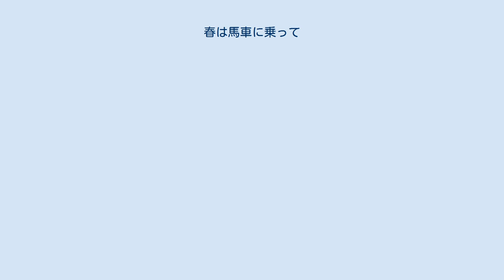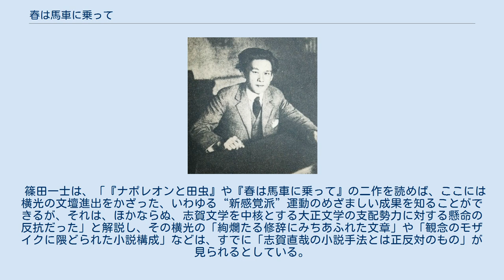春は馬車に乗って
『春は馬車に乗って』（はるはばしゃにのって）は、横光利一の短編小説。
作者本人の体験をもとに執筆された横光の代表的作品の一つである。
病身に苦しむ妻と、妻を看護する夫との愛の修羅場と、その苦しみの後の融和と静寂の物語。
湘南の海岸の自然や動植物、夫の心理描写の映像的な新感覚派の文体を織り交ぜながら、悲運に置かれた夫婦の葛藤と愛情が、会話文を多用した淡々とした趣きで描かれている。
春の訪れる終章では、生と死との対比が詩的に表現され、愛する亡妻への鎮魂となっている。
 1926年（大正15年）、雑誌『女性』8月号に掲載され、翌年1927年（昭和2年）1月12日に改造社より単行本刊行された。
文庫版は新潮文庫、岩波文庫などから刊行されている。
翻訳版もDennis Keene訳（英題：Spring Riding in a Carriage）で行われている。
 作中の「妻」は、横光利一と1919年（大正8年）に知り合い、1923年（大正12年）の関東大震災後から同居を始めた小島キミ（同人仲間・小島勗の妹）である。
同居後キミは1925年（大正14年）6月に結核を発病し、翌年1926年（大正15年）6月24日に逗子の湘南サナトリウムで23歳の生涯をとじた。
横光はキミの療養のため、菊池寛の紹介で葉山の森戸に家を借りていた。
小島勗に反対され駆け落ち同然の同居であったため、2人は戸籍上婚姻しておらず、キミの死の1か月後の7月8日に入籍をした。
 なお、亡妻を題材にした横光の小説は他に、『蛾はどこにでもいる』（1926年）と『花園の思想』（1927年）があり、「亡妻もの」の三部作とされている。
『蛾はどこにでもいる』は、妻の没後から描かれている。
 胸の病で臥せっている妻の寝台からは、海浜の松や庭のダリアや池の亀が見える。
そんなものを見ながら、いつしか彼（夫）と妻の会話は刺々しくなることが多くなっていた。
彼は妻の気持を転換させるために柔らかな話題を選択しようと苦心したり、妻の好物の鳥の臓物を買ってきて鍋にしたりした。
妻は病の焦燥から、夫が執筆の仕事で別室へ離れることにも駄々をこね、原稿の締切りに追われながら生活を支えている彼を困らせた。
かつては円く張り滑らかだった妻の手足も日増しに竹のように痩せてきた。
食欲も減り、鳥の臓物さえもう振り向きもしなくなった。
彼は海から獲れた新鮮な魚や車海老を縁側に並べて妻に見せた。
彼女は、「あたし、それより聖書を読んでほしい」と言った。
彼はペトロのように魚を持ったまま不吉な予感に打たれた。
 妻は咳の発作と共に暴れて夫を困らせた。
そんな時、彼はなぜか妻が健康な時に彼女から与えられた嫉妬の苦しみよりも、寧ろ数段の柔らかさがあると思った。
彼はこの新鮮な解釈に寄りすがるより他なく、この解釈を思い出す度に海を眺めながら、あはあはと大きな声で笑った。
しかし彼は妻の看病と睡眠不足で疲れ、「もうここらで俺もやられたい」と弱気になってきた。
彼はこの難局を乗り切るため、「なお、憂きことの積れかし」と、繰り返し呟くのが癖になった。
腹の擦り方にも我がままを言う妻に彼は、「俺もだんだん疲れて来た。もう直ぐ、俺も参るだろう。そうしたら、2人でここで呑気に寝転んでいようじゃないか」と言った。
すると妻は急に静かになり、虫のような憐れな小さな声で、今までさんざん我がままを言ったことを反省し、「もうあたし、これでいつ死んでもいいわ。あたし満足よ」と、夫に休むように促した。
彼は不覚にも涙が出てきて、妻の腹を擦りつづけた。
 ある日、薬を買いに行った時、彼は医者から、もう妻の病が絶望的なことを告げられた。
もう左の肺がなくなり、右もだいぶ侵食されているという。
彼は家に帰っても、なかなか妻の部屋へ入れなかった。
妻は夫の顔を見て、彼が泣いていたことに感づいて黙って天井を眺めた。
彼はその日から機械のように妻に尽くした。
彼女は、もう遺言を書いて床の下に置いてあることを夫に告げた。
病の終日の苦しさのため、しだいに妻はほとんど黙っているようになった。
彼は旧約聖書をいつものように読んで聞かせた。
彼女はすすり泣き、自分の骨がどこへ行くのか、行き場のない骨のことを気にし出した。
 寒風も去り、海面には白い帆が増して、しだいに海岸が賑やかになって来た。
ある日、彼のところへ知人から思いが...